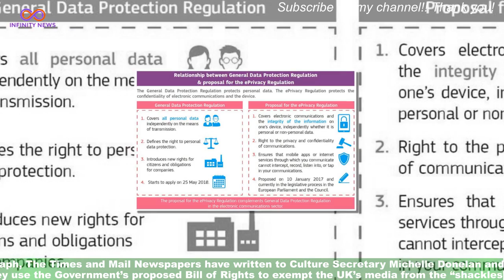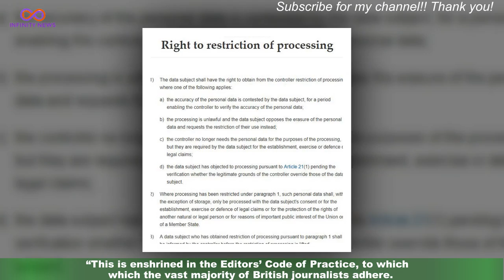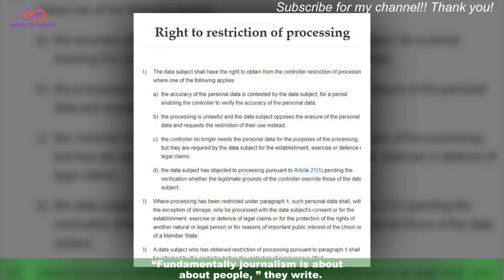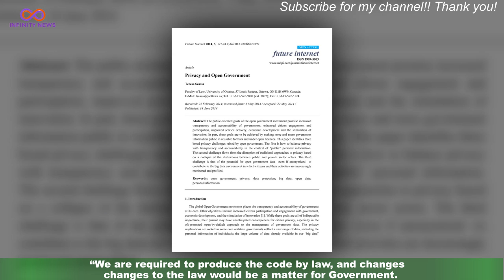Editors call on Government to press from data protection laws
A group of British newspaper editors have called on the Government to save the UK’s media from the Information Commissioner’s proposed data protection and journalism code of practice. Editors from the Daily Telegraph, The Times and Mail Newspapers have written to Culture Secretary Michelle Donelan and Justice Secretary Dominic Raab asking they use the Government’s proposed Bill of Rights to exempt the UK’s media from the “shackles” of data protection law. They say the proposed code, written by the Information Commissioner’s Office (ICO),